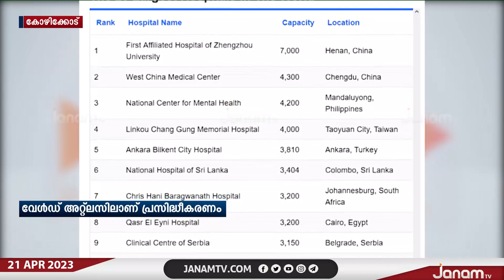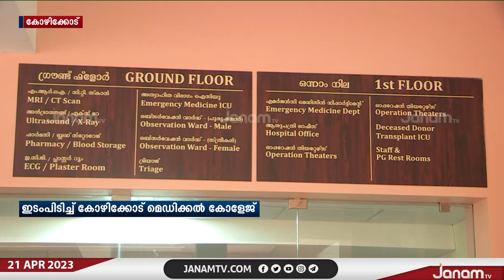മികച്ച കിടത്തി ചികിത്സാ സൗകര്യത്തിൽ ലോകത്തെ 10 ആശുപത്രികളിൽ ഇടംപിടിച്ച് കോഴിക്കോട് മെഡിക്കൽ കോളേജ്